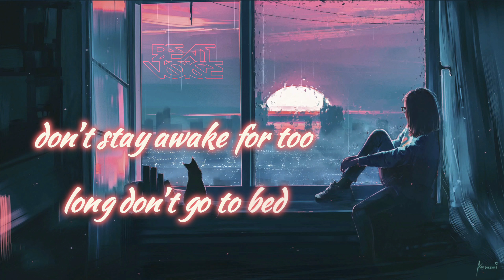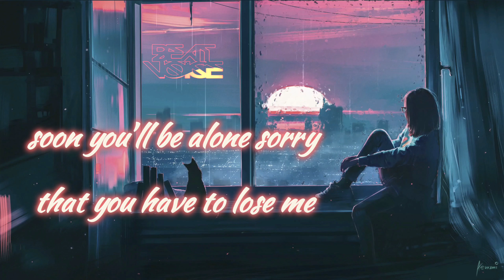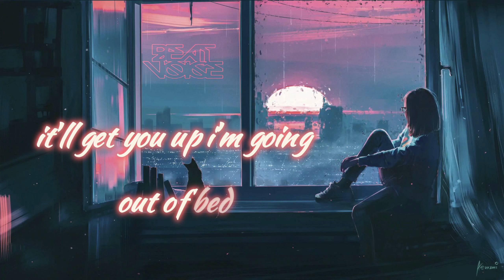Death Bed (Coffee for Your Head) - Powfu, beabadoobee || Lyrical HD Video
Song: Death Bed (Coffee for Your Head)
Artists: @Powfu @Beabadoobee

Get lost in the melodic and emotional lyrics of "Death Bed (Coffee for Your Head)" by Powfu ft. Beabadoobee in this stunning 2K lyrical video. Experience the full impact of this heart-wrenching song accompanied by beautiful visuals. Perfect for a relaxing night in or a deep dive into your emotions. Enjoy the full experience of this hit song with our high-quality 4K video.

death bed (coffee for your head) feat. beabadoobee,
death bed (coffee for your head) feat. beabadoobee powfu and beabadoobee,
death bed (coffee for your head) - powfu ft. beabadoobee slowed,
death bed (coffee for your head) - powfu feat. beabadoobee lyrics,
death bed (coffee for your head) vinyl remix by powfu feat. beabadoobee,